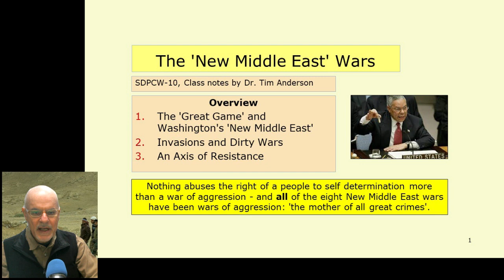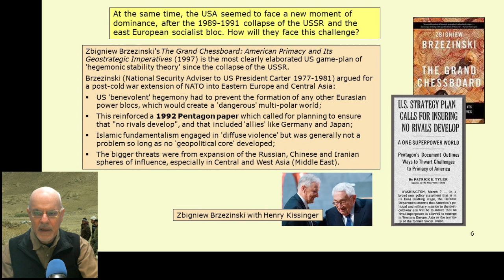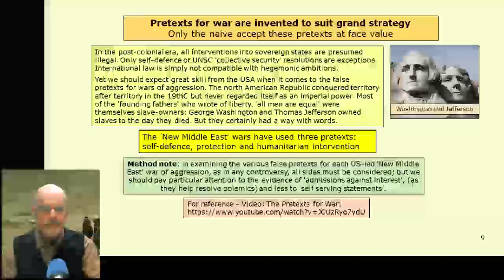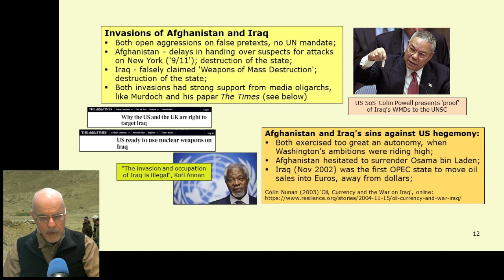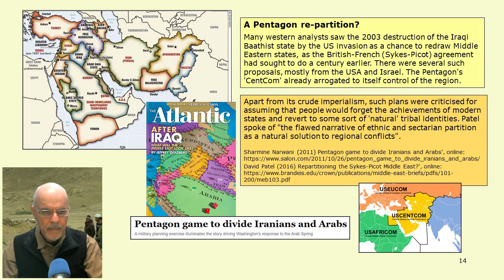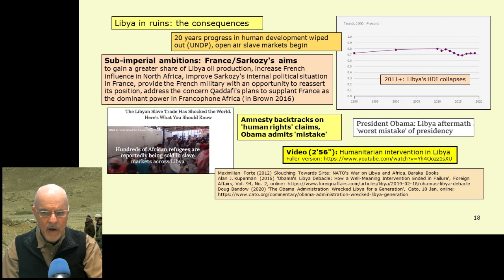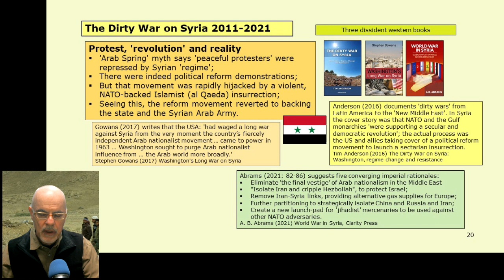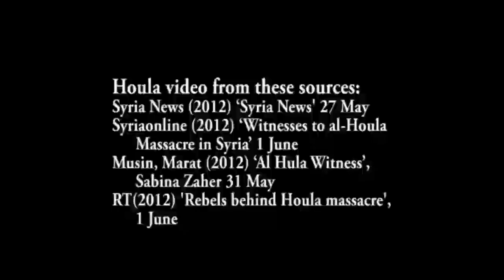The 'New Middle East' wars 1/2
The 'New Middle East' wars, 1/2 Tenth presentation in the lecture series: 'Self Determination in the Post Colonial World', by Dr Tim Anderson, 2021.  The Readings and course materials are being gradually posted at this